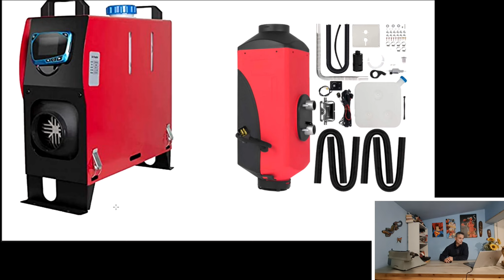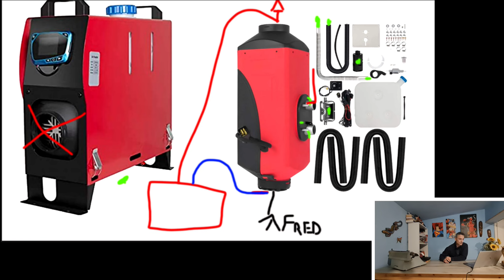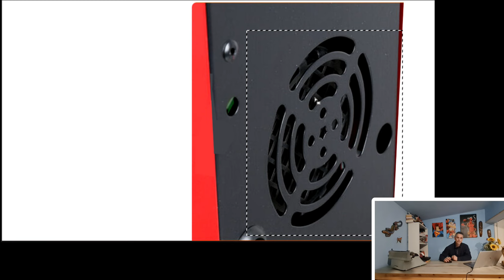Cinebasto All in one - cose da sapere sul riscaldamento per auto o camper utilizzato anche in casa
Consigli su l'installazione di un cinebasto o bruciatore a gasolio  ,  all in one , preassemblato .
Il male minore.

Allego i link dei video precedentemente caricati sul mio canale con il link di acquisto dei prodotti utilizzati :

Link acquisto

Link di acquisto consigliato :

link Amazone del mio acquisto

Link : Power Queen
batteria 300 Ampere
Batteria 200 Ampere
Batteria 100 Ampere